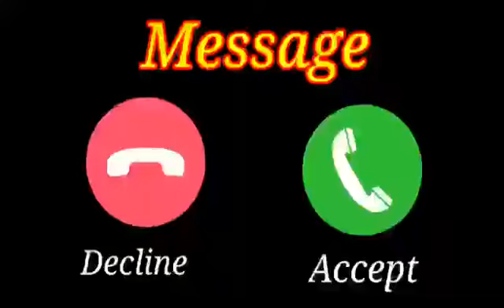Vivo message ringtone | Notification Tone | SMS Tone | Notification sound